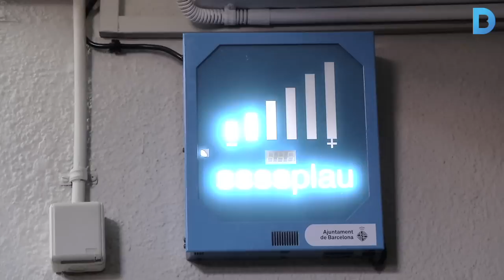Educar per reduir el soroll a les escoles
L'Ajuntament de Barcelona ha posat en marxa un programa per conscienciar del soroll i la contaminació acústica a les escoles. Més informació